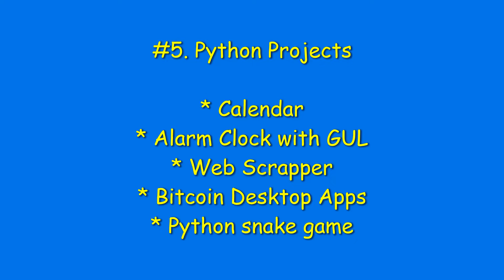PAYTHON LEARN TO ROAD MAP || JP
Python Learning Start Follow Video Topic